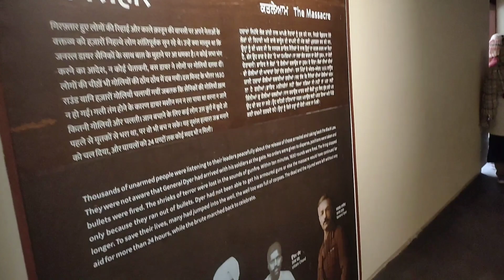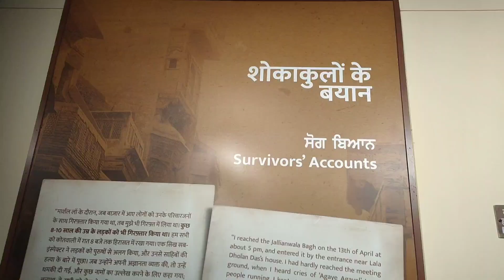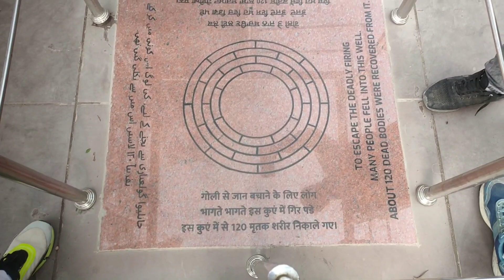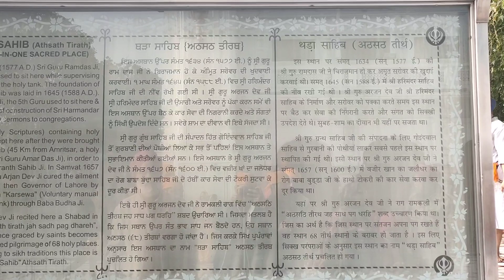Tandhi Mai Dosto Ke Sath Masti 🤪 Golden Temple Amritsar